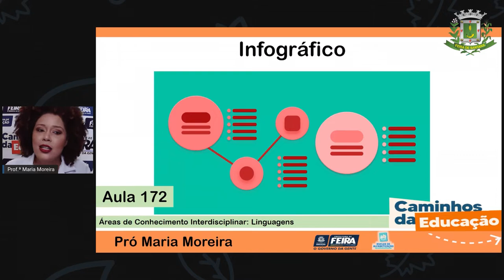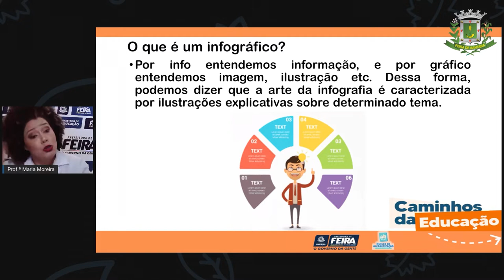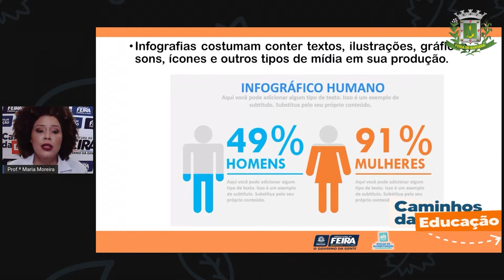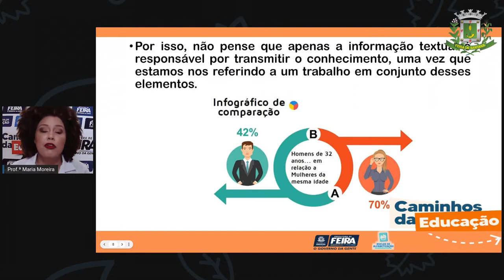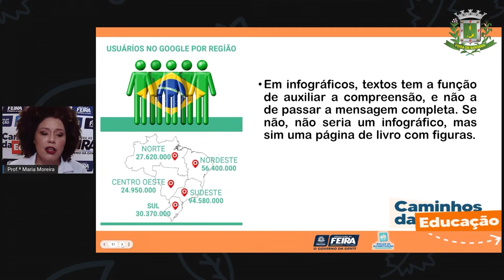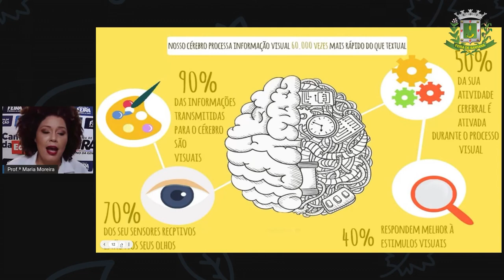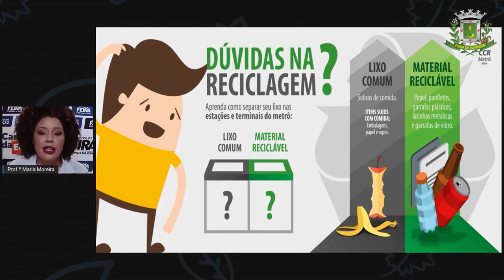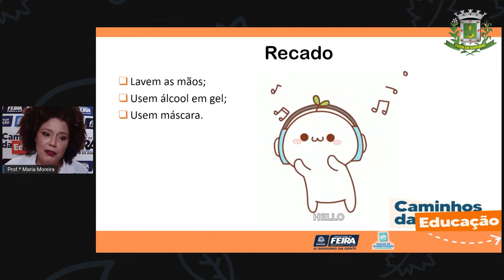3ºANO AULA 172 LING As terminações am e ão nos verbos